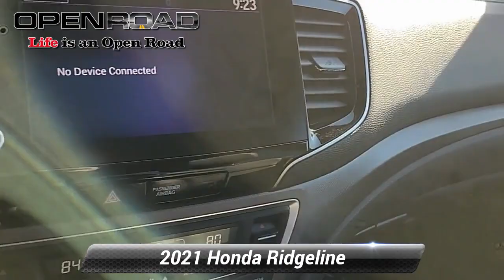Certified 2021 Honda Ridgeline RTL, Edison, NJ 13822P